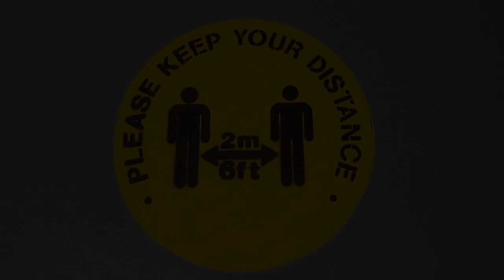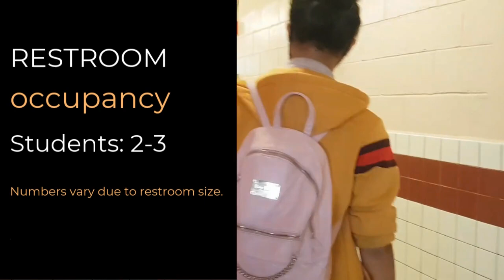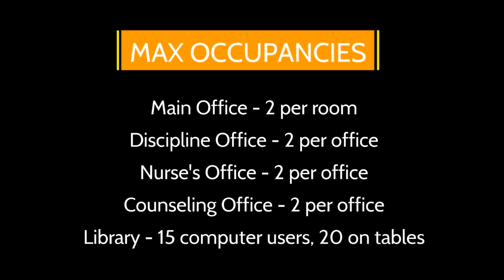LPUMS COVID-19 Safety Video SY 20-21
Luis P. Untalan Middle School COVID-19 Safety Procedures Video for School Year 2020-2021. Students Renee Marquez, Rianne Marquez, and McKenzie Matthews go through new safety procedures for this year's in-school sessions. Video created by Robotics teacher Ms. Rozalyn Pama.